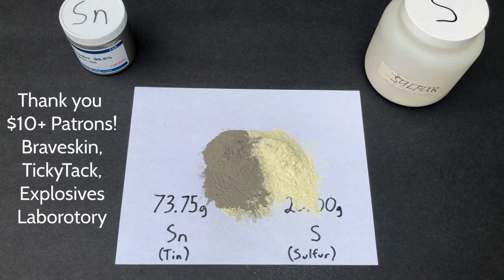EXOTHERMIC Reaction of Tin and Sulfur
Longer videos will come soon.

Explosives Laboratory
TickyTack
Braveskin
Samonie67
Erik Weiss
William Harman
Explosions&Fire
3160550
Emma FitzGibbon
Visti Brandt-Sørensen
Thomas
John Libal
Andomedo

If you flip Tin Sulfide upside down, there's an Among Us reference. If I didn't say it, someone inevitably would.